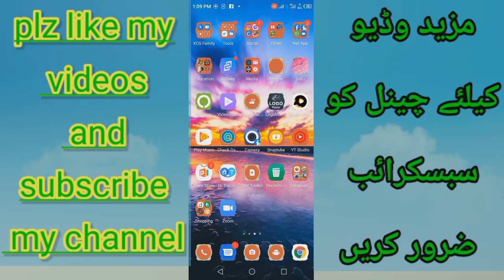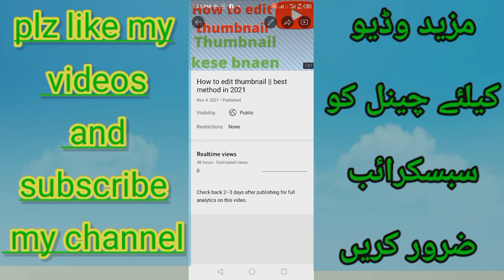video pr thumbnail lgane ka || easy method || 2021 fantastic method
hi guys I am Saud Ahmed and I am doing technical videos for your training

my video how to edit thumbnail